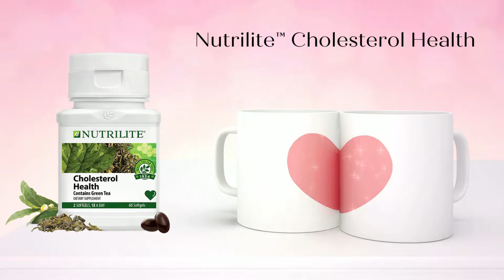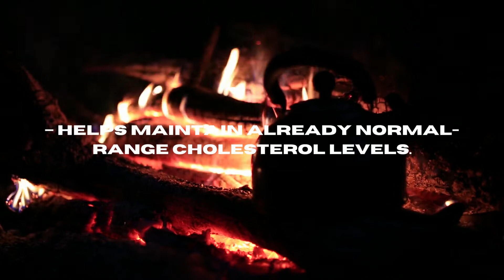Where To Buy Nutrilite™ Cholesterol Health | Organic Health Store Plus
Is it good to take Nutrilite Daily?
Great source of micronutrients: Every capsule of Nutrilite Daily gives you 11 essential minerals and 13 essential vitamins.
All natural: Nutrilite Daily is one of the most trusted brands of nutritional supplements because it is completely natural and safe to use.
Nutrilite™ Kids Complete Immunity Fast Melt Powder

  Categories
      NUTRITION

Nutrilite™ Kids Multivitamin Gummy

ENERGY & SPORT
Experience more

      PLEASE
AND
   TOGETHER
WE STAY            HEALTHIER
    FOREVER!
     MANY     BLESSINGS!